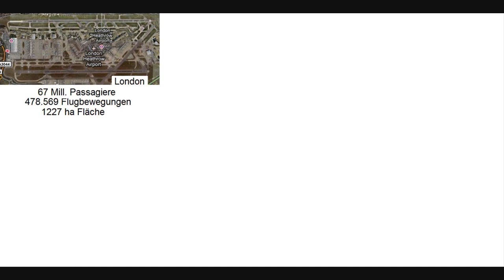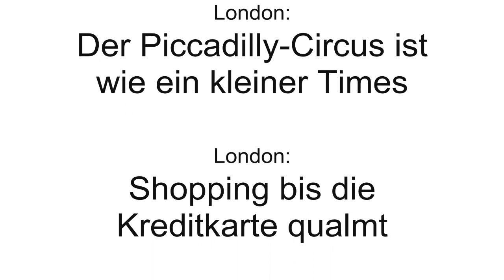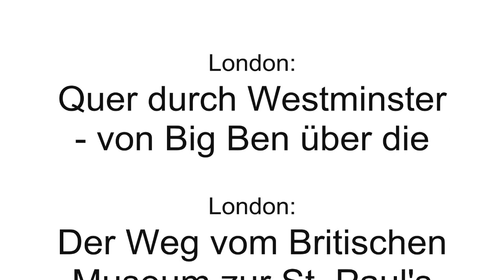London: Die Megacity - Startup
Beginn einer Video-Serie über London.
Weitere Beiträge:
London: London erstickt im Verkehr
London: besteht überwiegend aus Reihenhäusern
London: Soho und Chinatown
London: 193 Stufen nach Covent Garden
London: Notting-Hill und der Hyde-Park
London: Der Piccadilly-Circus ist wie ein kleiner Times Square
London: Shopping bis die Kreditkarte qualmt
London: Das Bankenviertel in der City of London
London: ... den Kronjuwelen auf der Spur : Der Tower of London
London: Vom Bahnhof Victoria Station zum Buckingham Palast - auf den Pfaden der Königinnen
London: Der Weg vom Trafalgar Square über die Whitehall zu Big Ben
London: Quer durch Westminster - von Big Ben über die Westminster Abbey zur Westminster
London: Der Weg vom Britischen Museum zur St. Paul's Cathedral
Auch als Playlist:    London: Die Megacity    verfügbar.